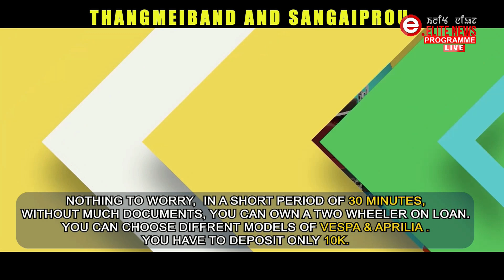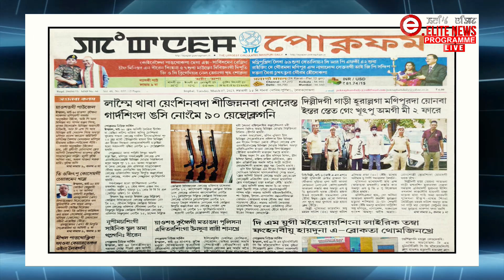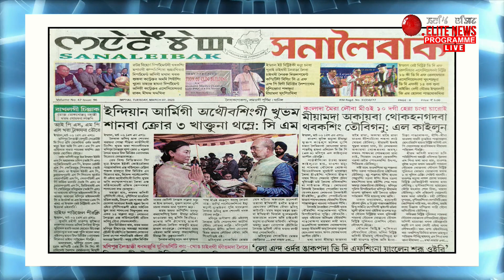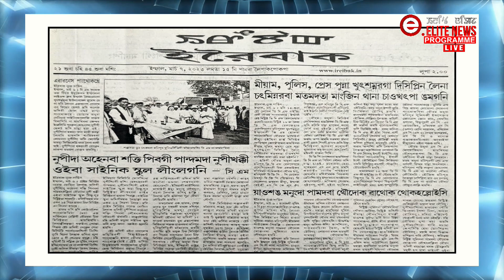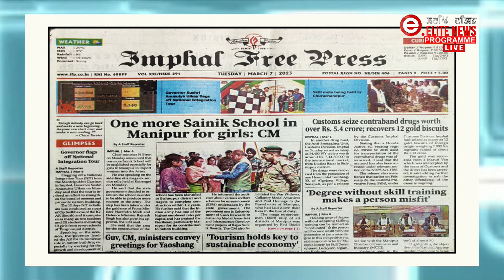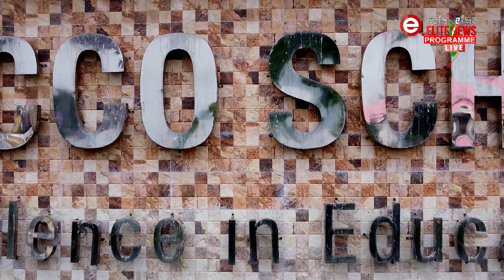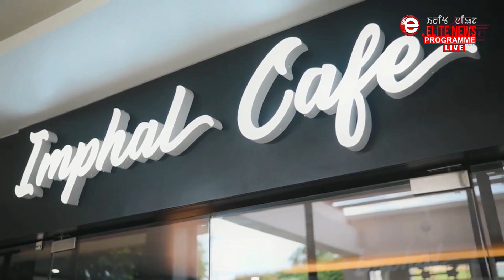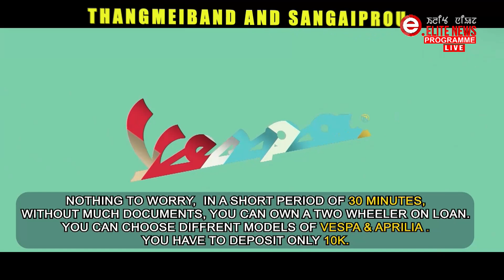Elite TV - News At 8:00 O'Clock - 7th March 2023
EXPERT:
P. Sonamani
Socio - Political Commentator

ANCHOR:
Jit Ningomba
 Editor, Elite TV